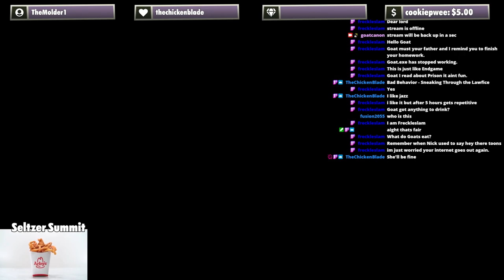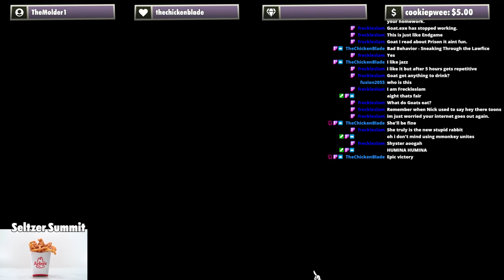Clash But It's Randomized To Hell (Part Four)